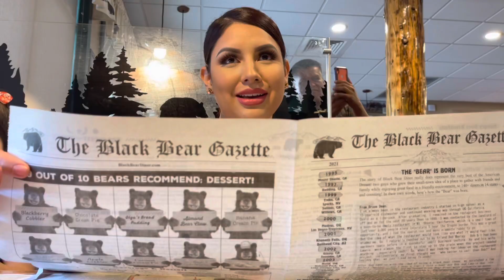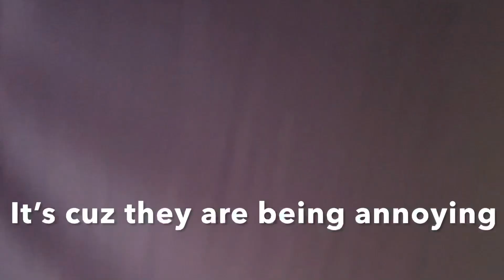Being RUDE to my HUSBAND in front of my MOM!! **SHE HIT ME** (GIVEAWAY)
I was mean to my husband in front of my mom to see how she would react! This was too funny! 😂🤣

🔔🔔 Don’t forget to Tun on your notifications to not miss a video. 😊

**Mimi-  @mimi_meza

**Manny- @alvamanny

**David- @david.alexander.oficial

**Kimberly- @kimberly.nohemy.oficial

**Mk Twins- @mk.twins.official

👉🏻Also follow my eyelash line to be featured- @mimi_meza_beauty